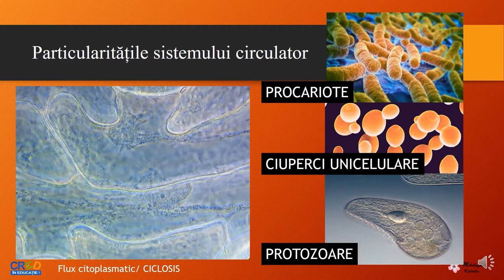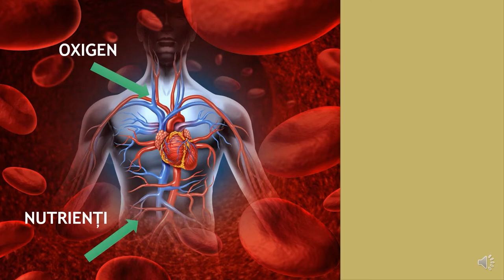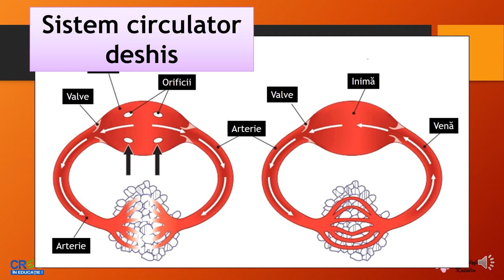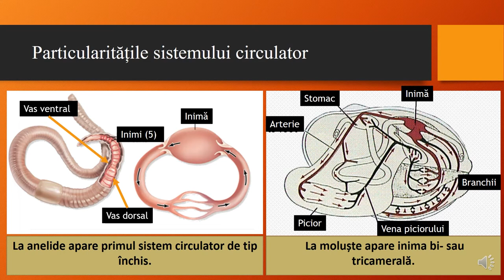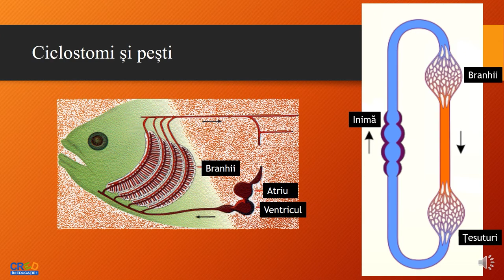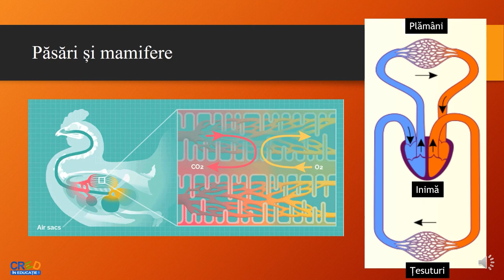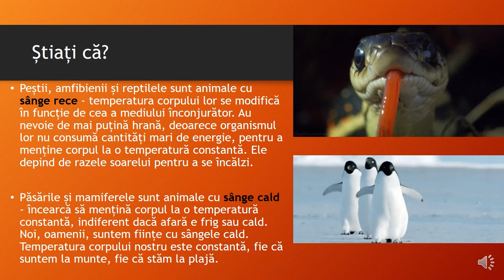Particularitățile sistemului circulator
Scopul acestei resurse este cunoașterea diferitelor tipuri de sisteme circulatorii și fiziologia acestora în vederea recunoașterii importanței lor. În acest fel se realizează exersarea
unor terminologii specifice biologiei precum și relaționarea dintre structura anatomică a organismelor și mediul înconjurător.
Acest film urmărește identificarea și recunoașterea diferitelor tipuri de sisteme circulatorii, a importanței sistemului circulator și evoluția structurii acesteia în lumea animală .
Rezultatele așteptate sunt:toți elevii șă fie capabili să recunoască importanța și funcția sistemului circulator. Această resursă presupune dezvoltarea cunoștințelor biologice
referitoare la importanța sistemului circulator.

Autor: Katalin Mihalfavi